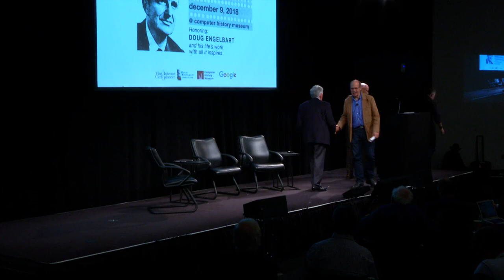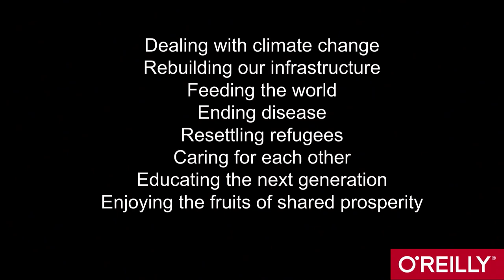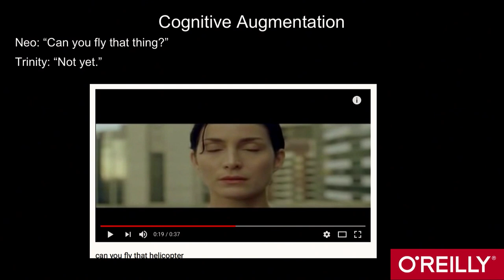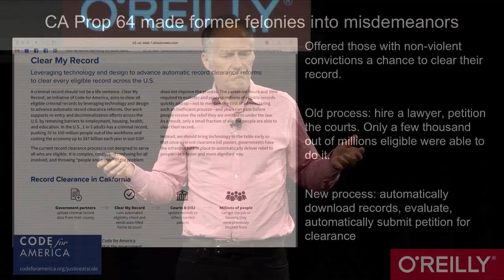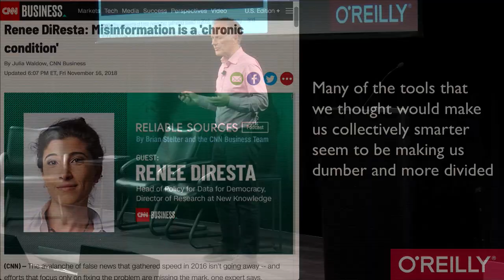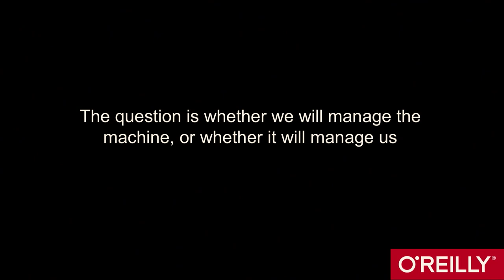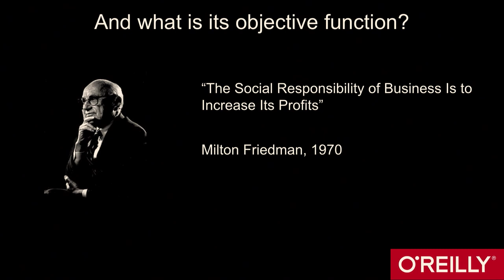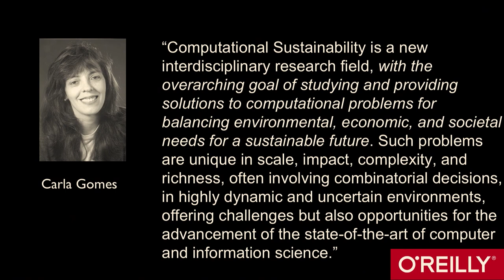Douglas Engelbart's Symposium - WTF and the importance of human/tool co-evolution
On the 9th of December 1968, Doug Engelbart and his small team ushered in the Information Age with a groundbreaking demo, which came to be known as the Mother of All Demos. They were the first to provide a working, integrated vision of the computer as a tool for capturing and sharing knowledge at a vast scale, and they invented the key enabling technologies, including windows, hypermedia, graphical user interface, efficient navigation and command input, video conferencing, the computer mouse, word processing, dynamic file linking, revision control, and collaborative real-time editing, not to mention trail-blazing work on the first computer networks. Less known were his proven innovation strategies that drove their breakthrough work. Today, we all use many parts of Engelbart’s prescient vision from fifty years ago – while some of the more profound parts remain still unrealized.

Exactly fifty years later, on December 9, 2018, members of Engelbart’s original team and distinguished computer and internet pioneers, along with exceptional thought leaders, will convened for the The DEMO@50, THE ENGELBART SYMPOSIUM.

This video contains Tim O'Reilly's talk titled "WTF and the Importance of Human/Tool Co-evolution."